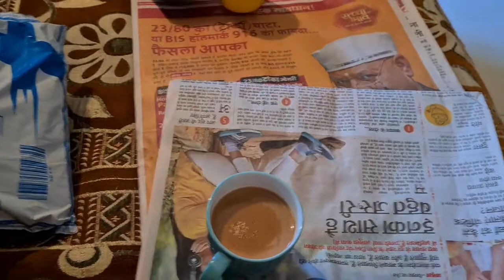Vlog| Kitna bhi accha khana kha lo dal chawal ki barabri nhi kr skta|pachrangi dal recipe|winterbell